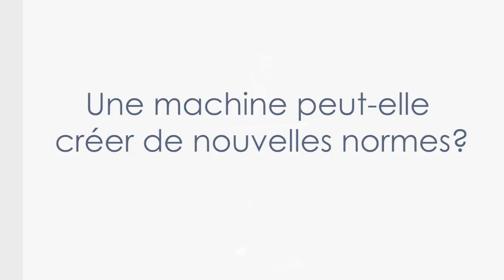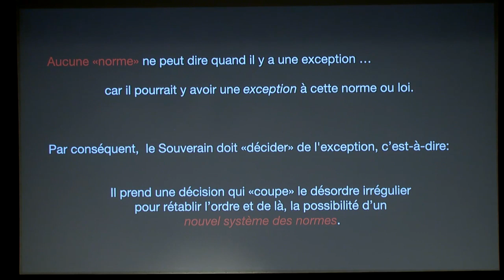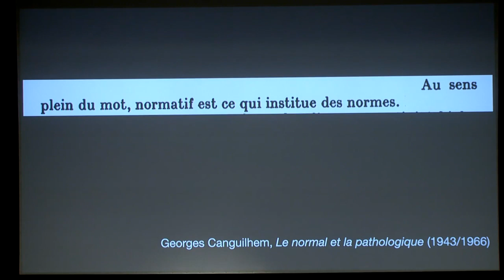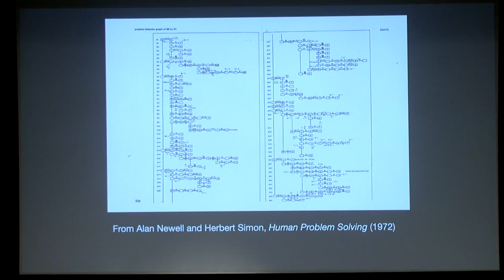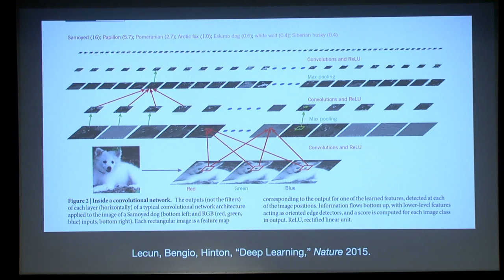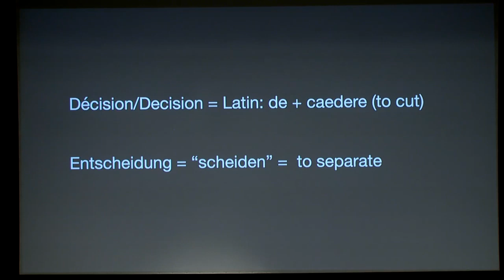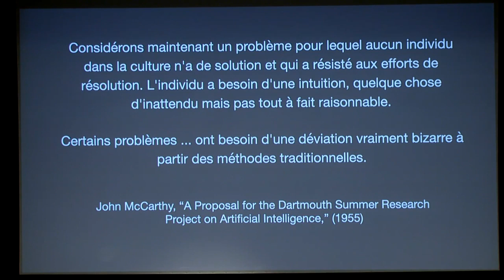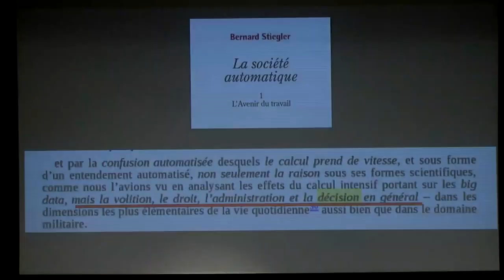Qu’est-ce qui échappe à l’intelligence artificielle ? (4/12) | David Bates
Colloque interdisciplinaire du laboratoire de sciences humaines de Polytechnique (Lynx) -21-22 septembre 2021
Une machine peut-elle créer de nouvelles normes ? par David Bates, Université de Berkeley